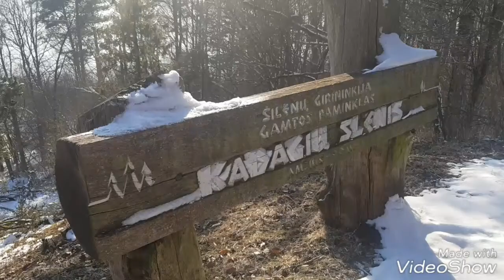Lithuania | walking in a valley of Jupiner